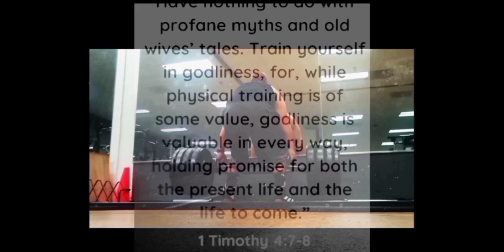(Obedience training) 'Raw chicken Drum stick reward'